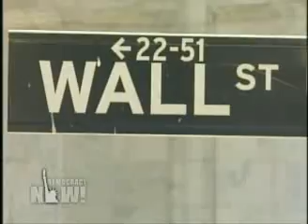Obama pledges to expand religious programs-1/2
Obama Pledges to Expand Bush Program to Funnel Federal Money to Religious Groups

Barack Obama has pledged to expand a controversial White House program that funnels federal money to religious charities. Many Democrats are reportedly saying it's the most aggressive outreach to religious voters ever by the party's presidential nominee. We speak with the Reverend Jim Wallis, founder and president of Sojourners, the largest network of progressive Christians in the United States. [includes rush transcript]